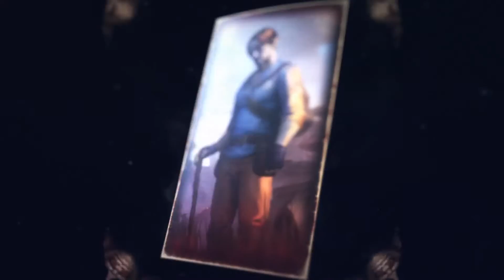The Elder Scrolls Legends • Les Iles de la Folie Trailer • FR • PC Mac iOS Android